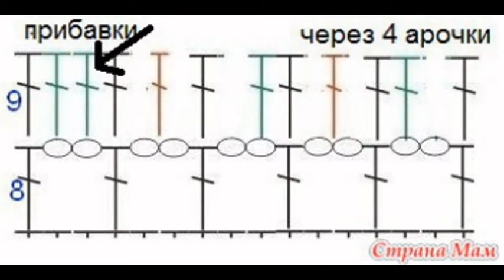Crochet baby dress| How to crochet an easy shell stitch baby / girl's dress for beginners 176